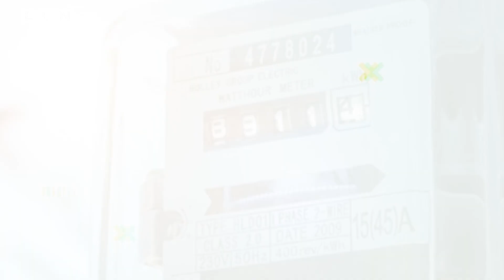Karnataka News : बिजली बिल मांगने पर पिटाई, Congress के 'फ्री' वाले वादों पर कर्नाटक जनता कंफ्यूज!